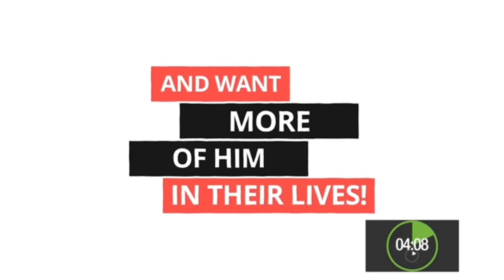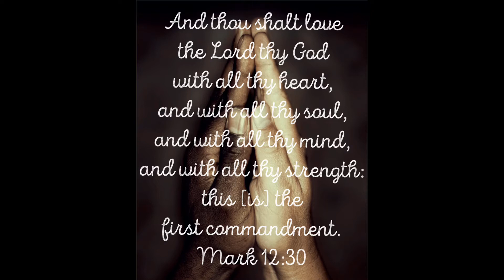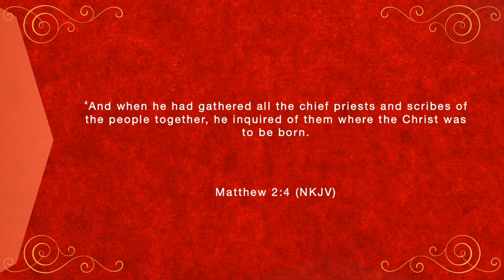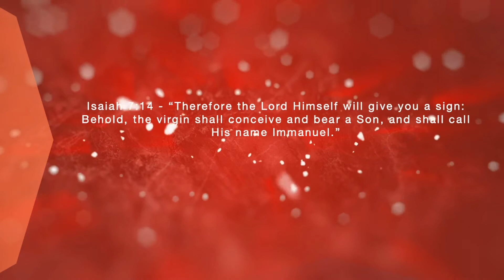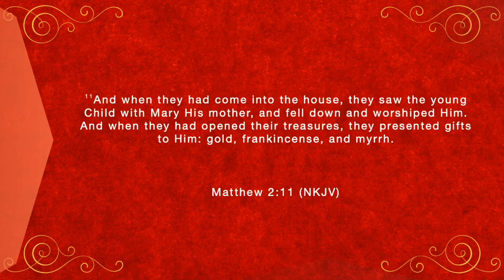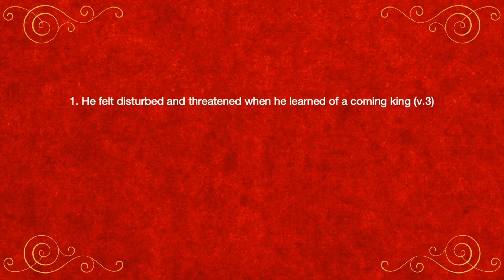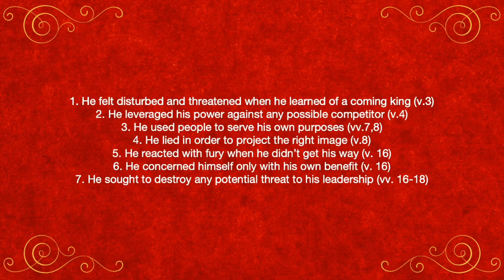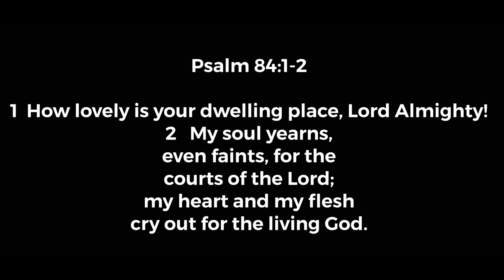The Gift of His Presence - Pastor Monte Lester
Thanks for joining us online today for our 11am service for part 2 of the “OH, COME LET US ADORE HIM” series. We would love to connect with you!

GIVE or Text any $amount to 84321